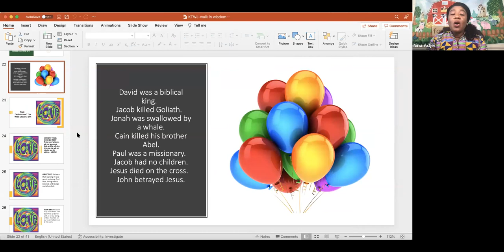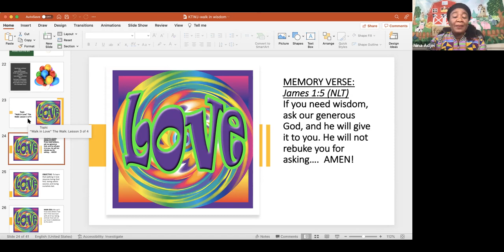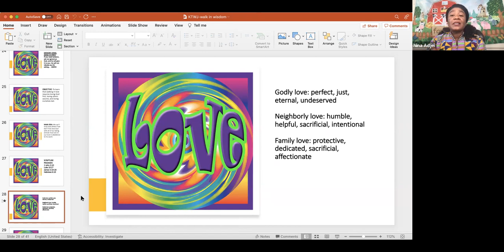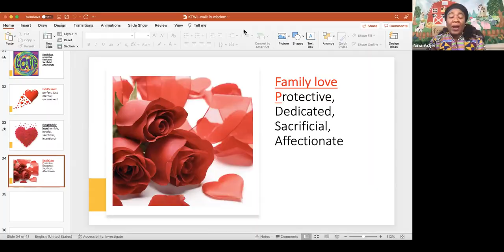Kids Time with Jesus - Episode 03/26/20222